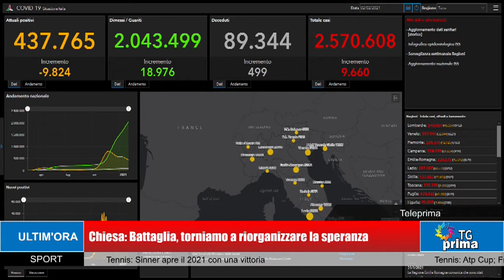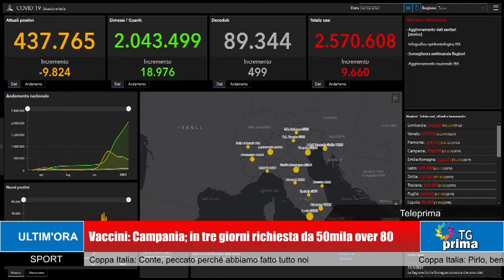TG Prima Ore 13:30 (03-02-2021)